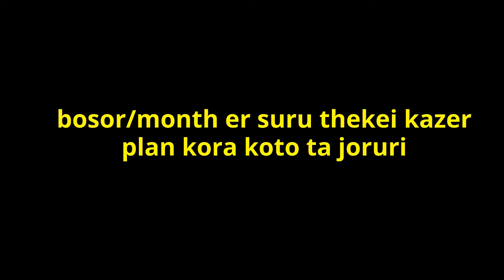সঠিক ভাবে কাজের পরিকল্পনা করুন!কাজের পরিকল্পনা সফল বানাবে! Action Plan || Work plan| Good idea plan!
সঠিক ভাবে কাজের পরিকল্পনা করুন! কাজের পরিকল্পনা সফল বানাবে! Action Plan || Work plan| Good idea plan! পরিকল্পনা Plan#